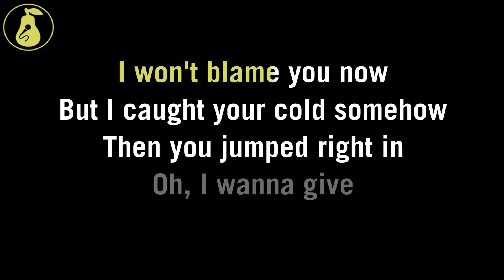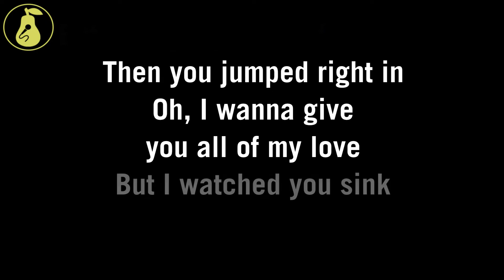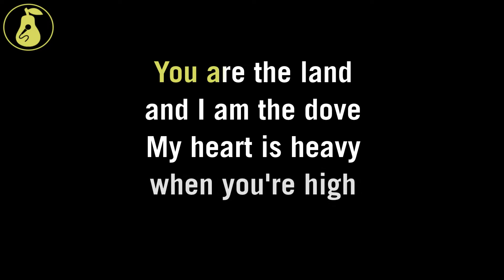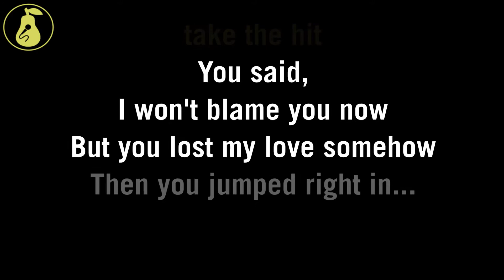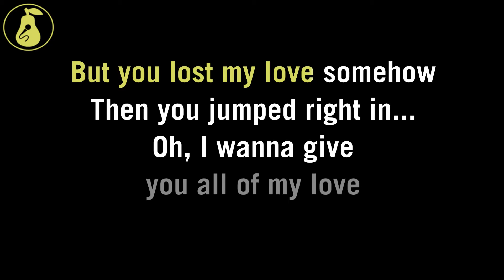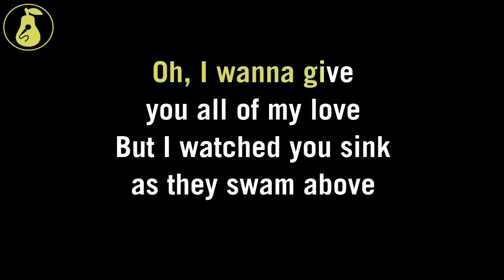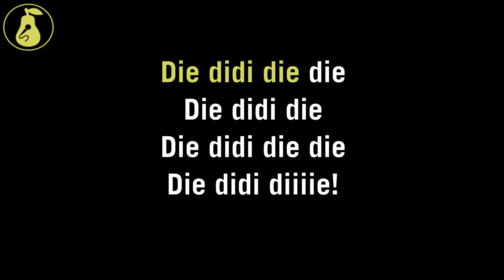Julia Jacklin - Pool Party (Karaoke)